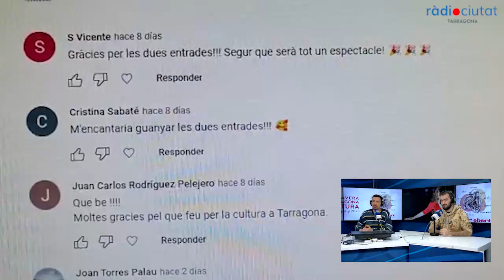El guanyador/a del Sorteig de 2 entrades a l'espectacle 'Sortida d'Emergència'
Fins el passat 1 de març podieu participar al Sorteig de 2 entrades per l'espectacle 'Sortida d'emergència' de la Primavera d'Espectacles de Tarragona Cultura.

Avui hem fet el sorteig entre els subscriptors que vau deixar comentaris al vídeo de la promoció

'Sortida d'Emergència' és una peça de dansa i videomapatge que relata els diferents rols de la dona en l'època contemporània. Amb un llenguatge visual i suggestiu, la peça sensibilitza sobre temàtiques de gènere, construint la vivència d'un cos femení que dansa, recorda i somia.

Tindrà lloc el proper 8 de març a la nit al Teatre Tarragona.

Moltes felicitats al guanyador i gràcies a la resta per participar!

Properament sortegem més entrades a altres espectacles, molt atents/es!